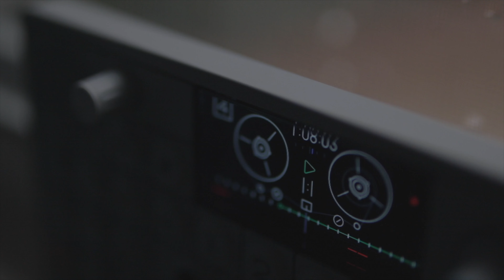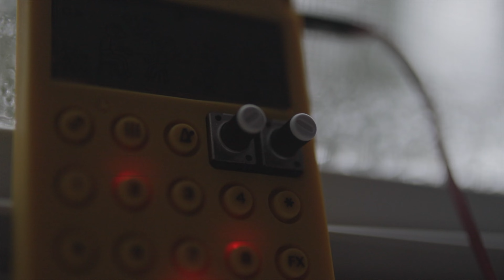Remember Winter | OP-1 + PO-32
Yesterday we were in T-shirts, today we're in heavy coats. It's been a while since it snowed here in NC, and I absolutely missed it!

DSLR: Canon SL3 + Sigma 35mm f/1.4
Recorder: Zoom H2n
Synth: Teenage Engineering OP-1 (digital engine)